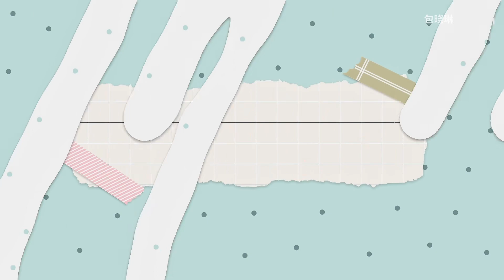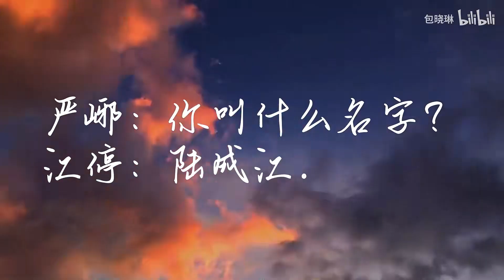写作新人起名难，小说人物该怎么起名❓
十二年全职作家
送你4招给小说人物起名的实用技巧
快来给你的儿子女儿取个好名字吧